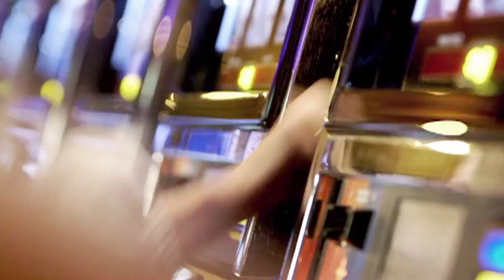PA HarnessWeek Episode #272 (May 23, 2015)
Sunday is going to be an epic day of racing at Harrah’s Philadelphia, and we’ve got a preview of the $150,000 invitationals. // Champions Classic Martine and Shake It Cerry faced off at Pocono. Sharla talks to driver George Napolitano Jr about what it’s like driving a classy horse like Classic Martine, and how he’s feeling on the eve of the $150,000 Betsy Ross, Maxie Lee and Jerry Taylor invitationals. // Plenty of Sire Stakes action was on tap at Pocono, and we’ve got wins from Anthony Napolitano with Mcardles Lightning, Jim Morrill Jr with Lost For Words and Wakizashi Hanover, and Simon Allard with Rise Up Now. // Speaking of Simon Allard, he made a special appearance at a local daycare, bringing a horse and tack along with him. We talk to him about delighting the kiddos and one in particular, his daughter Amelia. // It was David Miller making bettors happy at Harrah’s, where his bomber Bettor Business returned a healthy $180 to win – and a whopping $789 exacta payout. // All that, plus we head to the Meadowlands for the Cutler Memorial final, TVG Free For All and some New Jersey Sire Stakes excitement, then to Canada’s Flamboro Downs for the $226,000 Confederation Cup.